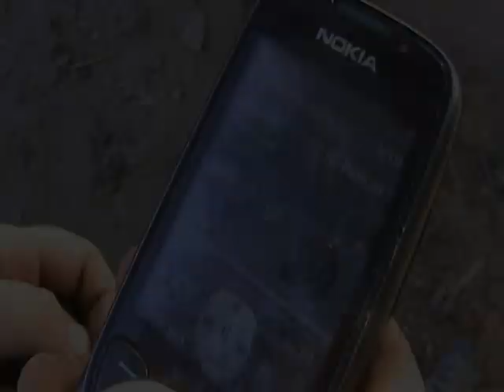FORCE - На Районе (feat. Вова Казаченко)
Премьера клипа FORCE - На Районе (feat. Вова Казаченко)
клип был снят еще осенью 2011-го года